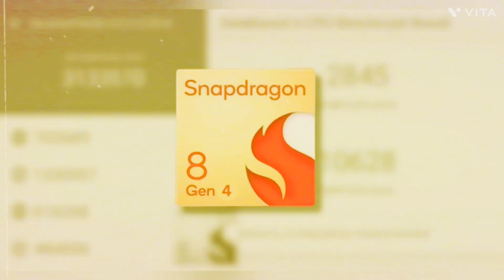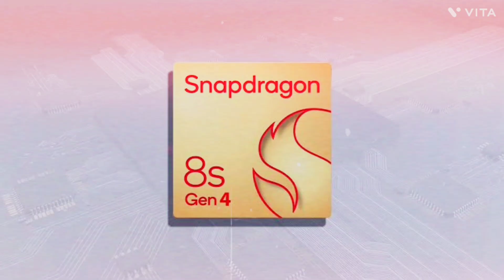"Qualcomm Snapdragon 8 Gen 4 QRD:Unbelievable Benchmark Results!"